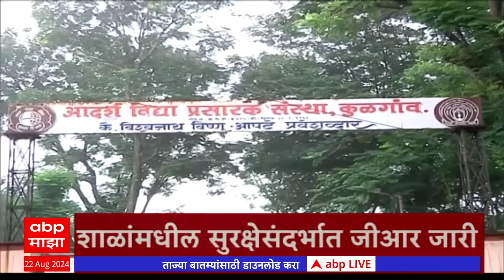ABP Majha Marathi News Headlines 10 AM TOP Headlines 10AM 22 August 2024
ABP Majha Headlines 10AM | एबीपी माझा हेडलाईन्स 10 AM | 22 August 2024
Badlapur School Students Molestation Case | Badlapur Protest | Badlapur Andolan | Badlapur School Minor Girls Abuse Case Live Updates | Badlapur News Today

Maharashtra Politics Live Updates | Manoj Jarange Patil vs Laxman Hake News | OBC vs Maratha Reservation | Muslim Reservation | Maharashtra News Live Updates Today | Headlines Today | ABP Majha Top Headlines | Latest News Live Updates | Marathi Video | Marathi News Today LIVE | Top News Today | Marathi Batmya | National International News Updates | Rahul Gandhi | PM Narendra Modi |  BJP NDA vs Congress UPA | MVA vs Mahayuti | CM Eknath Shinde | Devendra Fadnavis | Sharad Pawar vs Ajit Pawar | Manoj Jarange Patil Jalna Protest | Ajit Pawar NCP | मराठी बातम्या | महाराष्ट्र न्यूज | टॉप हेडलाईन्स | मराठी टॉप बातम्या | मराठा आरक्षण विरुद्ध ओबीसी आरक्षण | मनोज जरांगे पाटील विरुद्ध लक्ष्मण हाके | मुख्यमंत्री एकनाथ शिंदे | देवेंद्र फडणवीस | उद्धव ठाकरे | प्रकाश आंबेडकर वंचित | अजित पवार विरुद्ध शरद पवार | राहुल गांधी | महायुती विरुद्ध महाविकास आघाडी | Thackeray vs Shinde Live Updates | एकनाथ शिंदेंचा पुणे दौरा | CM Eknath Shinde Live | Uddhav Thackeray Live | उद्धव ठाकरे शिव सर्व्हेक्षण अकोला | लाडकी बहीण